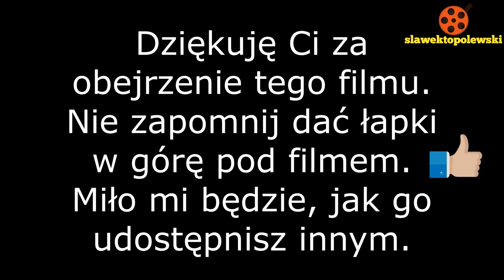Karniszyn gm. Bieżuń pow. żuromiński 2022. Wieś Karniszyn z lotu ptaka. Karniszyn okiem drona